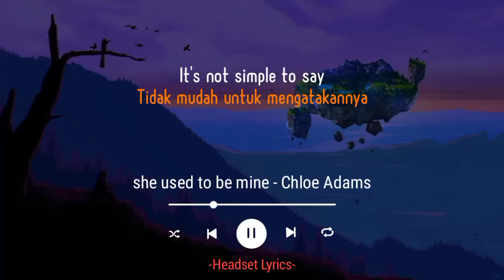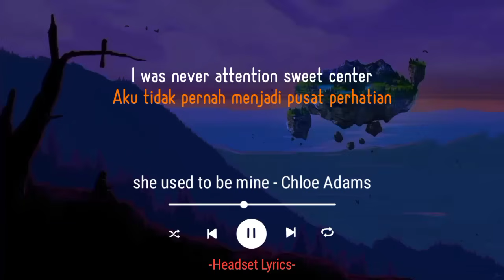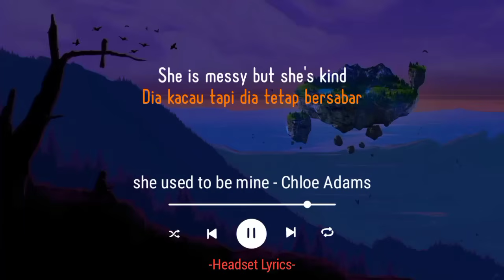Chloe Adams - She Used To Be Mine | Lirik Terjemahan (she's imperfect but she tries)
Lyrics Indonesia
Original Song by Sara Bareilles
Cover by Chloe Adams